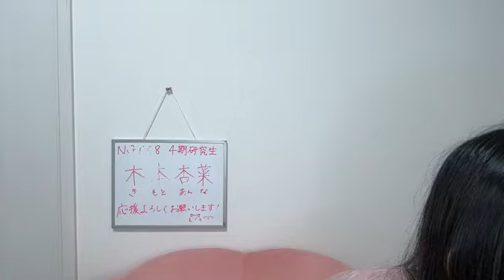木本杏菜 (NGT48 研究生) SR 2024年 10月15日 20時30分